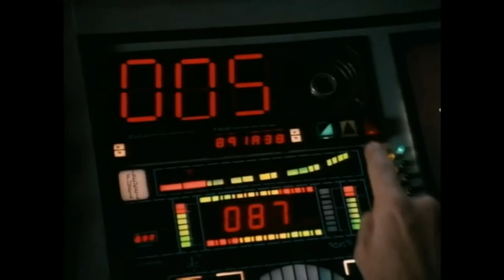I am clearly not Street Hawk, but it's fun pretending.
Had to do something with the footage from my action cam, might as well be this. ;)